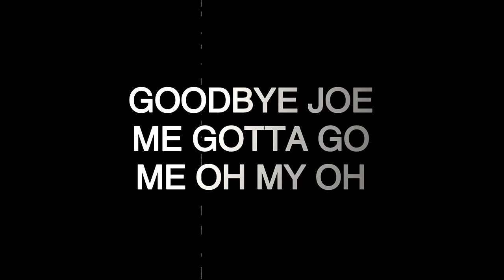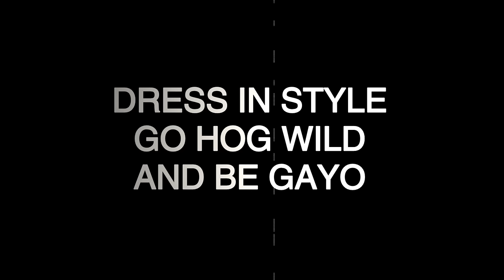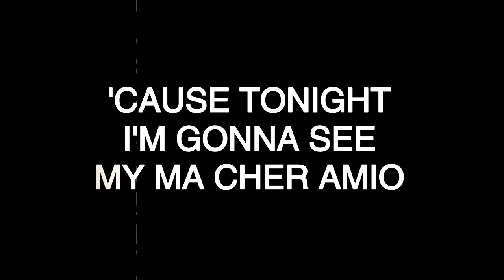John Fogerty - Jambalaya (On The Bayou) with Lyrics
John Fogerty - Jambalaya (On The Bayou)
Album: The Blue Ridge Rangers